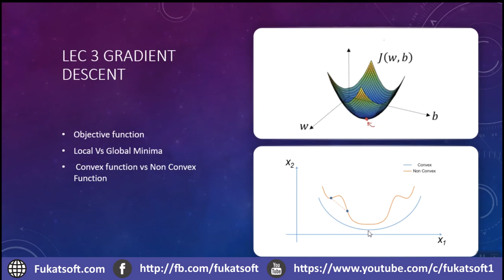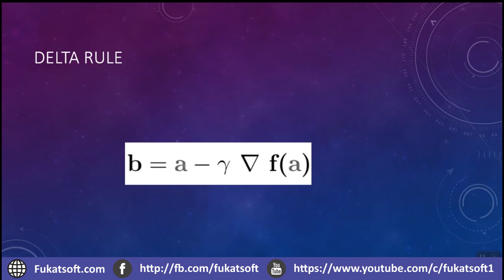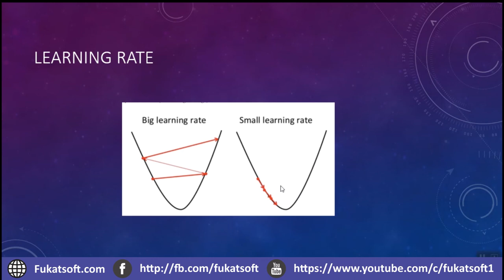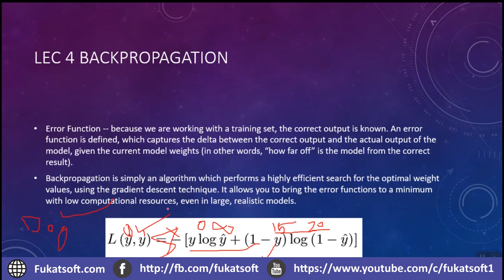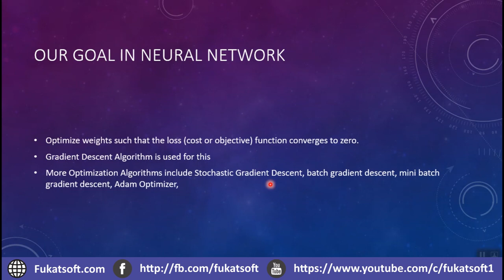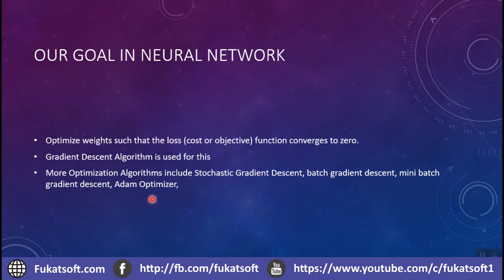Lec 3 Gradient Descent